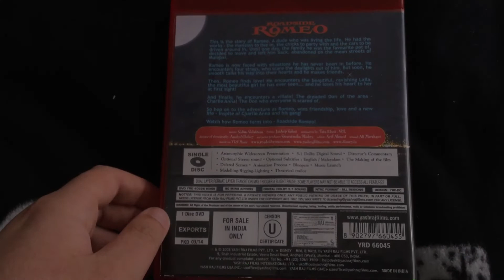Roadside Romeo DVD Unboxing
Here’s the unboxing DVD of Roadside Romeo.